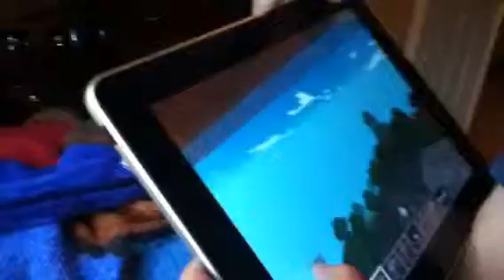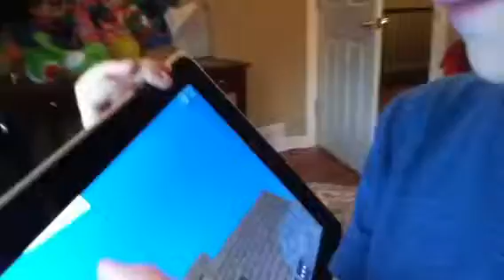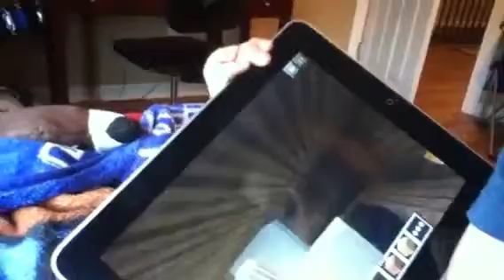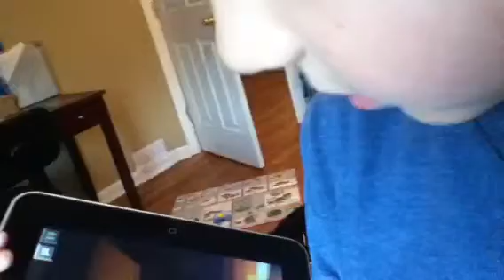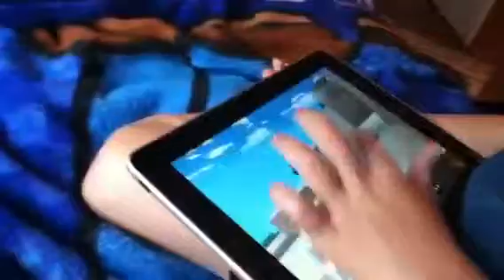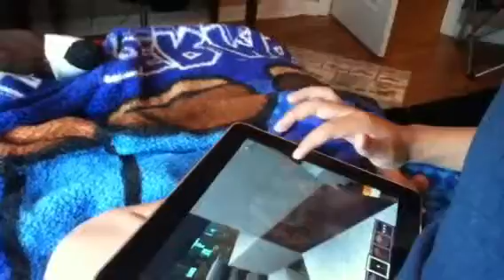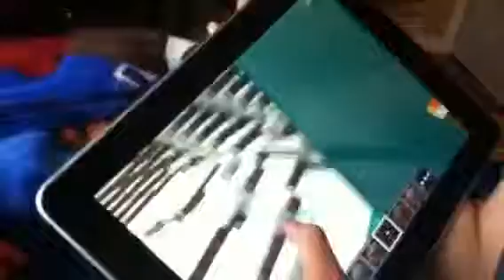Super smash 2 part 3:have an ice day!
Refrences!